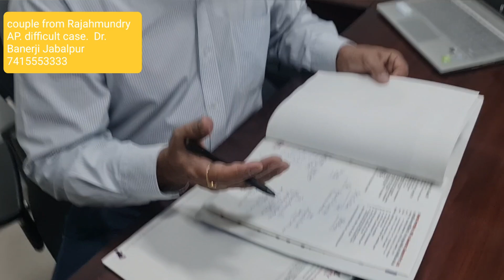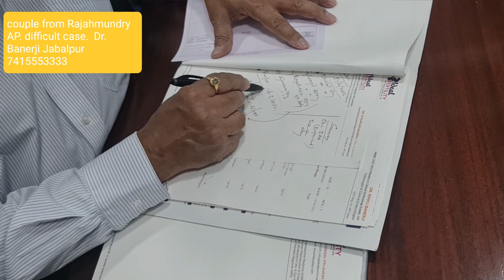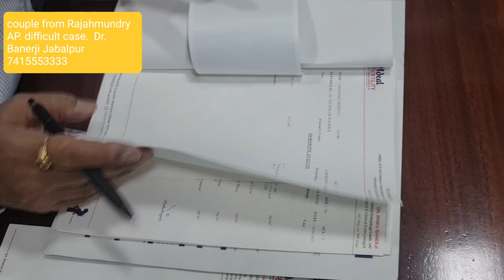IVF SUCCESS: Andhra Pradesh Couple SINGLE EGG PREGNANCY | TESTIMONIAL (తెలుగులో )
IVF SUCCESS: Andhra Pradesh Couple SINGLE EGG PREGNANCY | TESTIMONIAL (తెలుగులో ) | Dr D'Pankar Banerji
Address - Opposite Reliance Fresh Near Main Jabalpur Railway Station Platform No 1 Side

Ideal Fertility is a place for IVF,ICSI, Blastocyst transfer, Egg Freezing, Embryo Freezing,
Fetal Medicine Unit: Double/Triple Marker, Target and Genetic Sonography, Fetal Diagnostic Procedure ( CVS,Amniocentesis).
Dr.D'Pankar Banerji, Gyn and IVF and Fetal Medicine specialist
Dr.Mrs.Rinku Banerji, Embryologist and Pathologist
Ms.Ishani Banerji. Molecular biologist and Embryologist( trained from Leeds Univ.United Kingdom)

1. Full time In-house Embryologists A.Dr. Rinku Banerji, a qualified pathologist and Embryologis( Master in Clinical EMB from Leeds UK, and, B. Ms.Ishani Banerji,  a qualified Embryologist( Masters in clinical emb from Leeds UK and DNA molecular biologist. They maintain the quality control of IVF lab 24x7., Thus better blastocyst conversion and best IVF success rate.
2. All investigations like Follicular monitoring, hormone blood tests at one place. You don't have to go anywhere.
3. Ovum pickup, embryology, embryo transfer, embryo freezing, egg freezing, male infertility checkup, TESA, ICSI are at one place.
4. Endoscopic procedures, Monitoring of early pregnancy at one place, with facility of first trimester screen, NT scan, Target scan and amniocentesis and CVS.